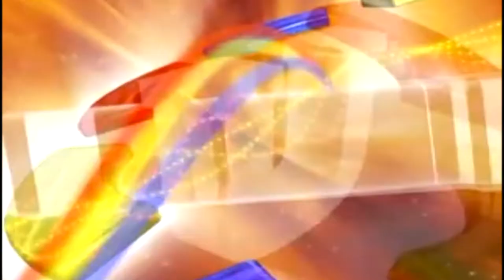Hulchul Prime Bulletin | 09 October 2022 | Dainik Svera | Part 1